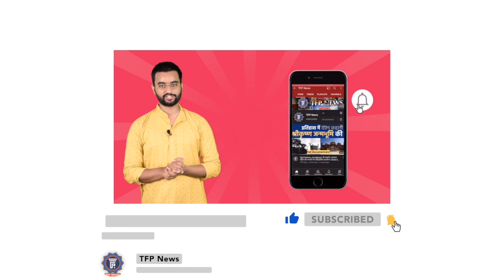What is Place of worship act, 1991 । Mathura Shri KrishnaJanmbhoomi Issue.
The order was passed by Assistant District Judge Chhaya Sharma. The court declined to entertain the plea, citing the bar on admitting the case under the Places of Worship (Special Provisions) Act, 1991.

The civil suit moved by Hindu deity, Lord Shri Krishna Virajman, had, through next friends, had sought the removal of encroachments and the mosque.

Last week, a group of people had moved the Mathura court claiming that the 17th century Shahi Idgah mosque was built at the birthplace of Lord Krishna, within the 13-acre premises of the Katra Keshav Dev temple.